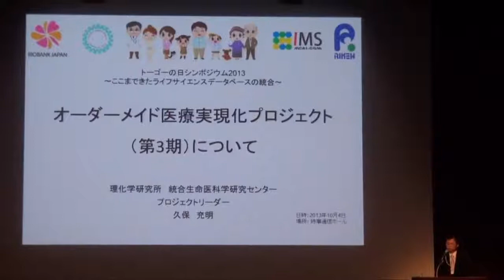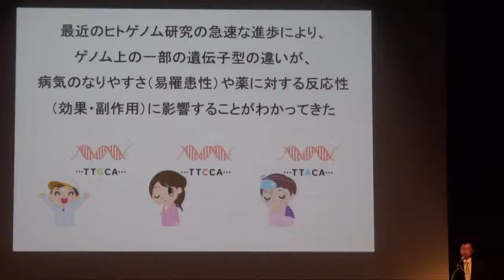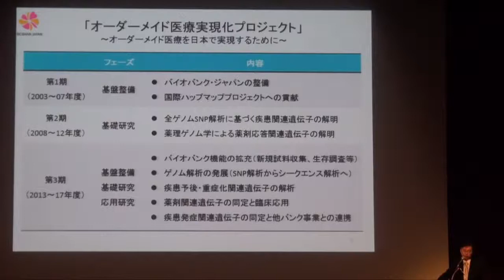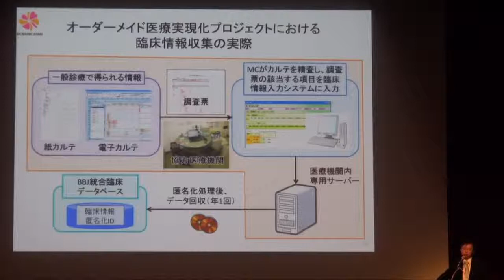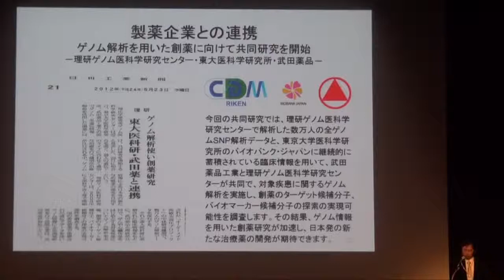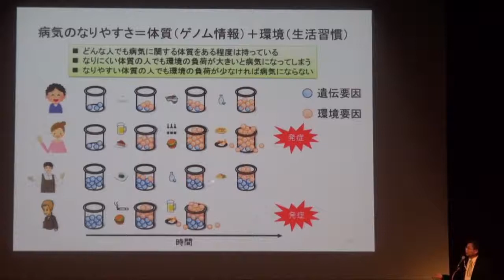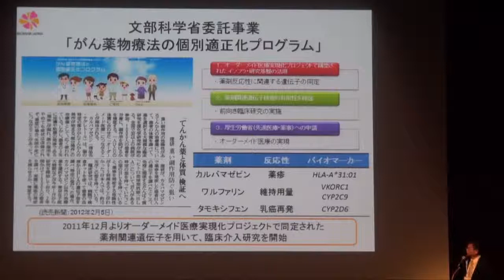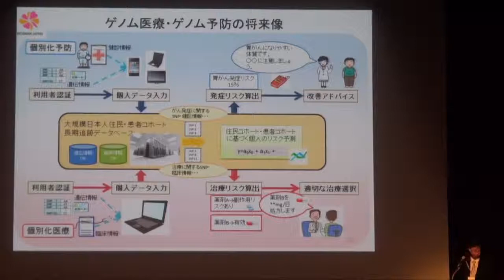オーダーメイド医療実現化プロジェクト(第3期)について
本日の統合TVは、2013年10月4、5日に開催されたトーゴーの日シンポジウム2013から、理化学研究所 統合生命医科学研究センター 久保 充明 副センター長 による「オーダーメイド医療実現化プロジェクト(第3期)について」をお送りします。約30分です。